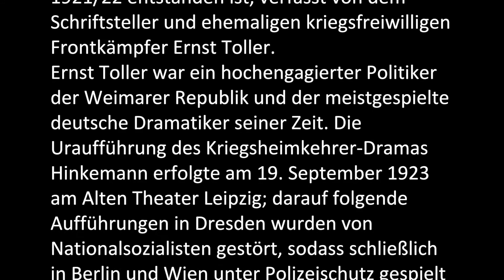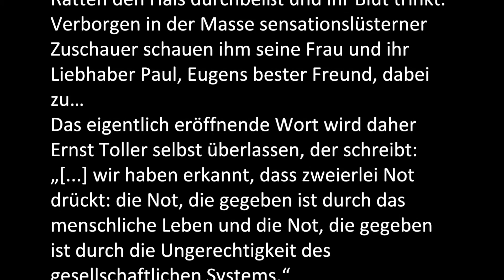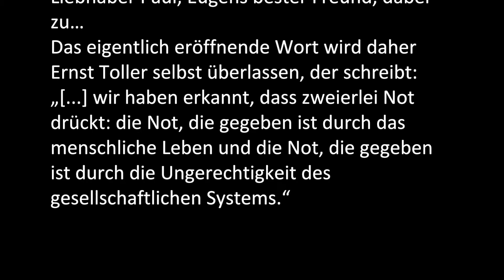Hinkemann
This video is about Hinkemann